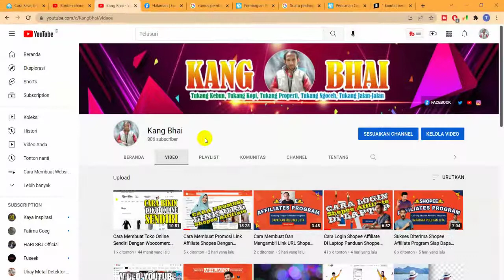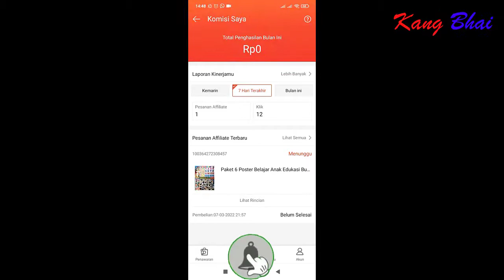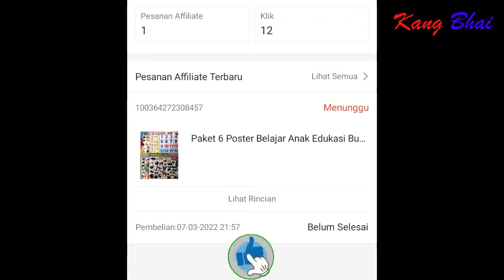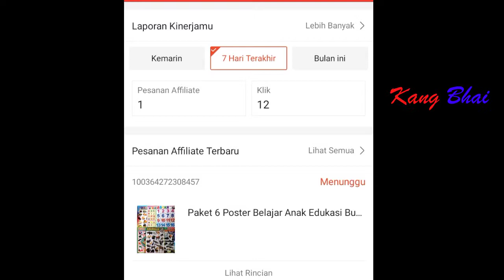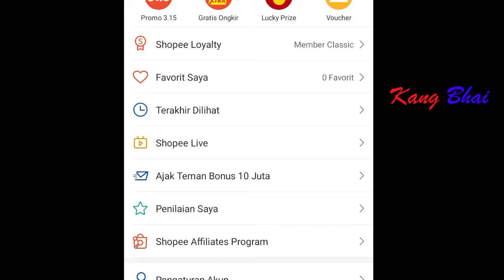PECAH TELOR DARI SHOPEE AFFILIATE PROGRAM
Alhamdulillah, setelah beberapa hari daftar shopee affiliate program dan melakukan share sana-sini. Ternyata bisa membuahkan hasilnya juga. Simak divideo ya hasilnya.